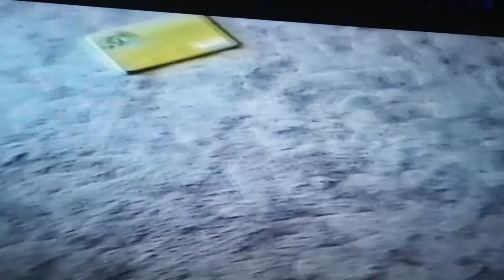my daughter Megan helping in the batcave